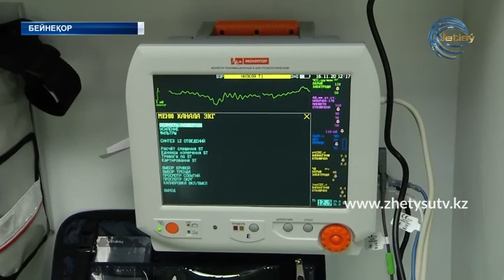Учаскелік дәрігерлерге үстемақы төленеді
Учаскелік дәрігерлерге КВИ ауруларын үйде емдегені үшін 3 жалақы көлемінде үстемеақы төленеді. Бұл туралы бүгін Үкімет отырысында ҚР Денсаулық сақтау министрі айтты. Ажар Ғинияттың дерегінше, қазіргі уақытта еліміз бойынша 3 054 мобильді дәрігерлік бригада жұмыс істейді. Резервте 1 622 бригада бар.